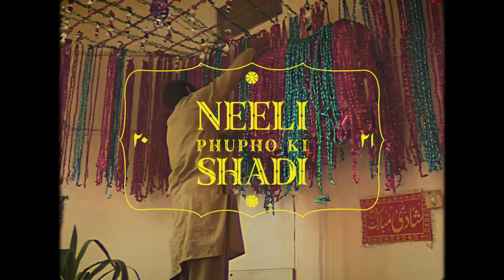Neeli Phupo Ki Shadi - Kids Boutique & Semi-Formal Collection'21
A beautiful representation of traditional weddings with a nostalgic feeling of memories preserved in an old wedding trunk,
This kid’s collection is the epitome of graceful formal outfits for the little girls to relive the rich heritage of Pakistani weddings.
‘Neeli Phupo ki Shaadi’ is the depiction of a legacy of traditional 80’s wedding that we all cherish and the treasured wedding trunk to be carried forward by her beloved nieces. Scintillating embroideries layered over classic silhouettes, this gorgeous collection will take you through a fascinating journey of captivating compositions.